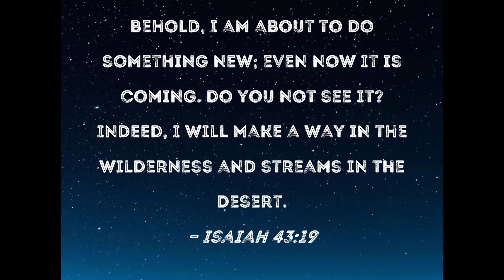PRAYER TO BE FOCUSED THIS YEAR 🙏🏼 (prayers to reach goals this year)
Our prayer focus for today is for us to be focused on the NEW YEAR! 🙏🏽❤

INTERESTED IN THE WARRIOR WOMEN’S COACHING in 2023:
JOIN NOW… LIMITED SPOTS!

Join me for prayer Mondays and Wednesdays at 10 am EST by coming to this channel for new prayer videos.  You can also check out our “Prayer Library” by clicking the PLAYLIST to see hundreds of prayers based on different categories based on your prayer needs. I hope the prayer videos help you and bless you. If you’re new to The Prayer Closet, please let me know below one of the videos!🙏🏽

SOW YOUR SEED:

$KimyettaHayden

**InThePrayerCloset.com